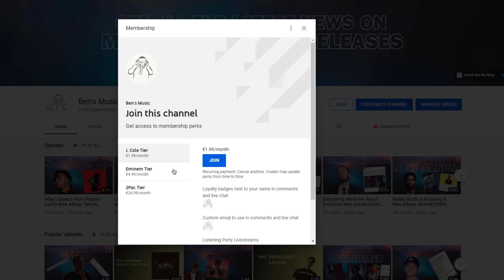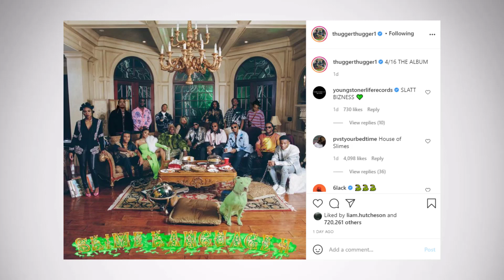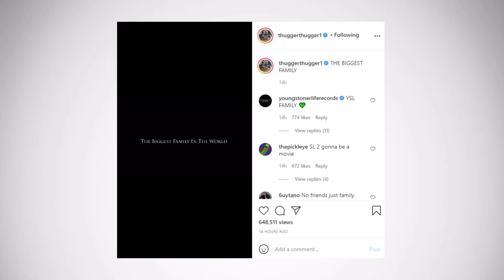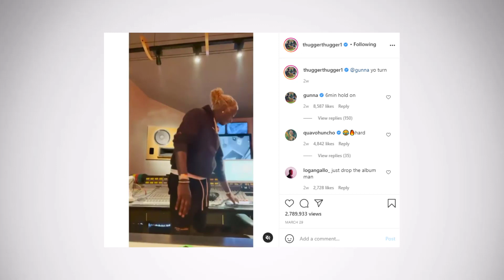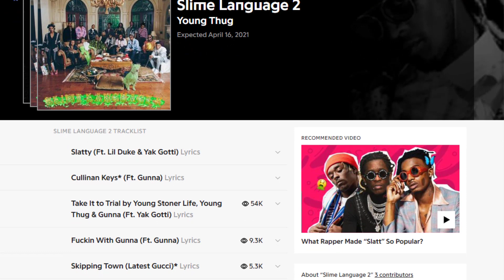Everything We Know About Young Thug's New Album "Slime Language 2"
Young Thug is about to release his new album "Slime Language 2" with his YSL roster and in this video I go over everything we know about the album so far including cover art, tracklist, snippet, leaks and more.